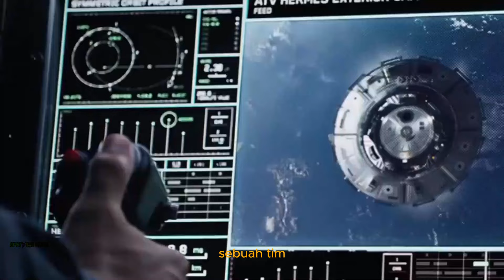Trailer Film Terbaru 2025 akan datang: THE FANTASTIC FOUR Official Trailer Movie 2025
Trailer Film Terbaru 2025 akan datang THE FANTASTIC FOUR Official Trailer Movie 2025 ,  Trailer film bioskop yang akan tayang 2024

WAJIB TONTON !! Concept Trailer Film Terbaru 2025 akan datang THE FANTASTIC FOUR Official Trailer Movie 2025 segera hadir di bioskop kesayangan Anda.

Mari kita simak Trailer Film Terbaru 2025 akan datang THE FANTASTIC FOUR Official Trailer Movie 2025 (subtitle Indonesia) paling berkesan yang akan meramaikan layar lebar tahun 2025. Jangan lupa nonton bareng bersama keluarga.

STAY ON .!! SPOT ON THE MOVIE CHANNEL

🔔 Nyalakan notifikasi untuk tetap update film yang akan tayang mendatang